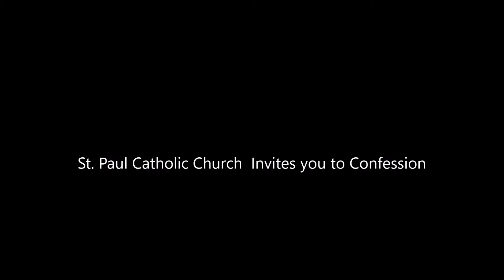St Paul Catholic Church, Westerville, OH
St. Paul Catholic Church
Address: 313 N State St, Westerville, OH 43082

Our Mission is to imitate Christ's life through worship, education, community, hospitality, outreach, service, and evangelization in the tradition of St. Paul.